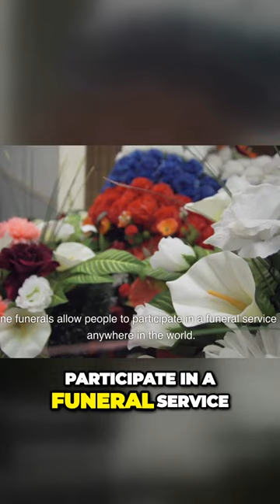Revolutionize Funerals with Eco Friendly & Personalized Celebrations!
towards death are also driving the change in funerals More and more people are interested in green funerals and they are also looking for more personalized and meaningful ways to celebrate the lives of their loved ones Trends in funerals There are a number of trends that are emerging in the funeral industry These trends include green funerals Green funerals are becoming increasingly popular as people become more aware of the environmental impact of traditional funerals Green funerals use eco-friendly materials and practices such as biodegradable caskets and cremation urns Personalized funerals People are looking for more personalized and meaningful ways to celebrate the lives of their loved ones Funeral homes are offering a variety of new services to meet this demand such as personalized videos and slideshows and themed funerals Affordable funerals The rising cost of funeral services is making it difficult for some people to afford a traditional funeral Funeral homes are offering a variety of affordable funeral options such as cremation and direct burial Online funerals Online funerals are becoming increasingly popular as people look for more convenient and affordable ways to say goodbye to their loved ones Online funerals allow people to participate in a funeral service from anywhere in the world The

Best Priced Funerals

Personalize your memorial service: Click here to explore a wide range of unique memorial keepsakes on Amazon.